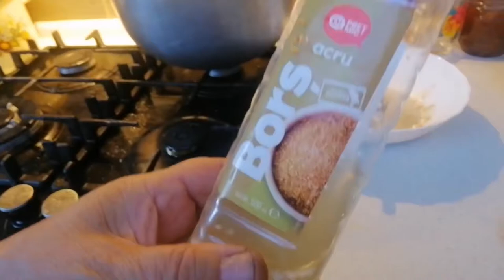Зяма - перлина кухні Молдови!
Зяма (зама) — у дослівному перекладі має кілька значень, одне з яких — бульйон, юшка. У Молдові зямою називають гарячий національний суп, класичний склад якого — це бульйон, зварений із домашньої курки з корінням, домашня яєчна локшина, куряче м'ясо, квас з висівок і любисток. Додають також чебрець та помідори.